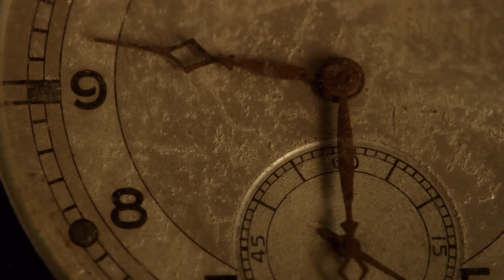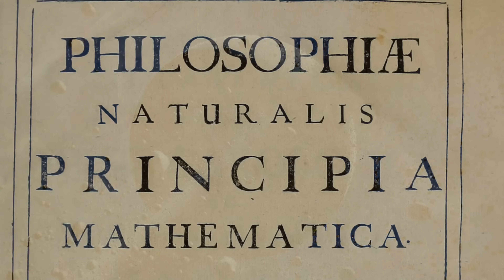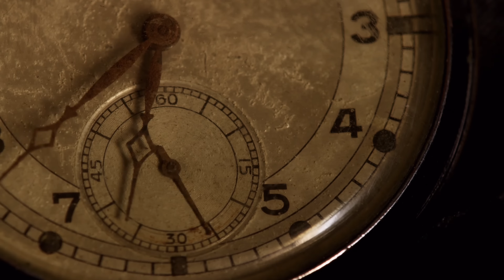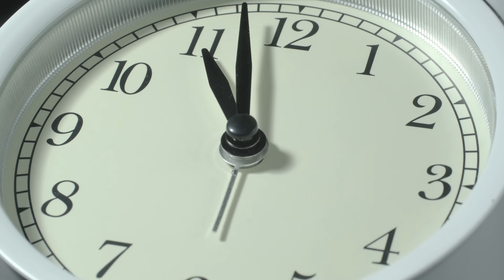Absolute Time and Space: The Illusion of Certainty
The Big Why tackles one of the most fundamental questions about our reality:  Do absolute time and space exist? 🌌

In this mind-bending video, we explore the historical clash between Isaac Newton's concept of a fixed, unchanging universe and Einstein's revolutionary theories of relativity. We'll delve into the implications of time dilation, the curvature of spacetime, and the interconnectedness of space, time, matter, and energy.

Prepare to challenge your assumptions and expand your mind as we journey through the fascinating world of cosmology and physics, seeking answers to the age-old question: Is the universe a stage for events to unfold, or a dynamic entity in its own right?

00:00 - Intro
01:41 - Overview
02:37 - Early Concept
03:53 - Newton
05:36 - Differing Views
07:58 - Mathematical Definitions
09:52 - Special Relativity
11:24 - Absolute Simultaneity
13:04 - Einstein
14:44 - Outro